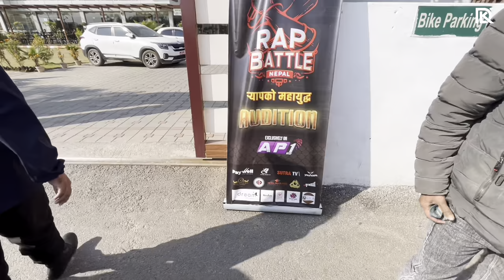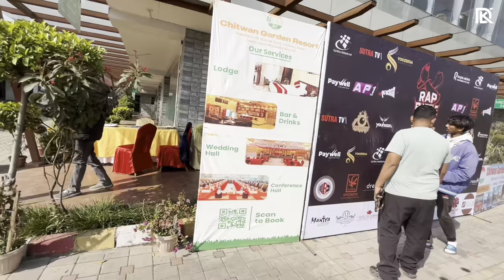Finally Nepal’s Biggest TV Reality Show Ke Chitwan Audition Mein Selected Hogye🔥Devyansh Kasaudhan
FOLLLLOw maarO bøíZzzz nd GirLs yha🤗

YoLo! Famus WASSUP !!

Kese HO SABHI ??

This is UR 👑 DECENT BØÌ DEVYANSH 👑

And Aap "DK PaLtan" Dekhat Ho Hamara UUUtubee Channel *Devyansh Kasaudhan*

SO BOYZ nd GIRLZZ, i m a Vløgger WaLa RaPPER💀🦇 FROM KAPILVASTU DISTRICT, TAULIHAWA TOWN. I Represent My Daily Lifes, Our Cities Beauty, The People's Reality and ALSO USED TO SPREAD ENTERTAINMENT nd KNOWLEDGE by making MUSIC VIDEO/RAP songs. !!🎶

Niche Sab Follow Maarlo BRAAAAAAAAAH 💀🕊️🍸

Tinque For Watching This Video 📸💦💀!

Dil Se Mohabbat💝

Baa Bye 👋

PARAAAAAAAAA. 🩸

Sprddd HAPPINESS, Sprddd PostiviTy♥️🧸☘️

(JO HOTA HAIN ACCHE KE LIYE HOTA Hai🐵